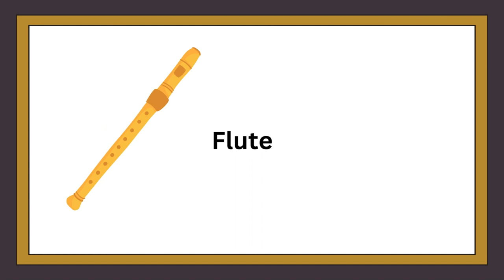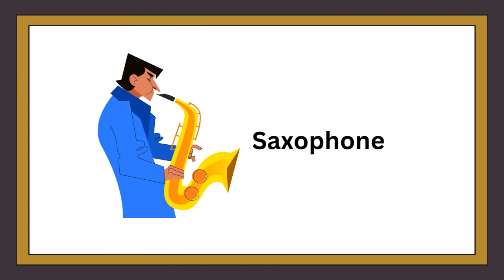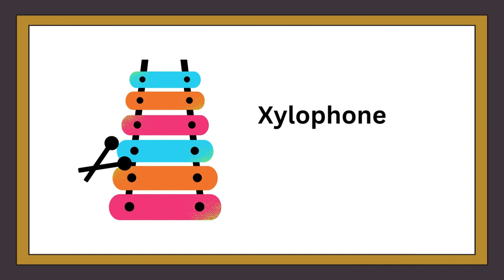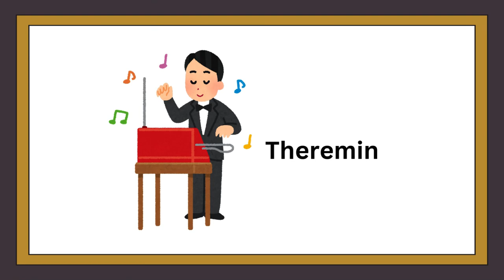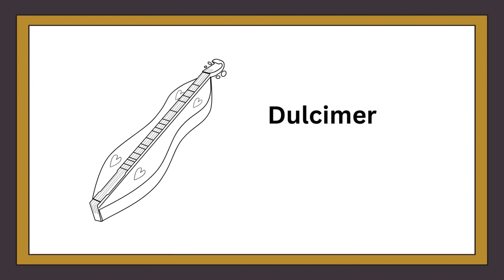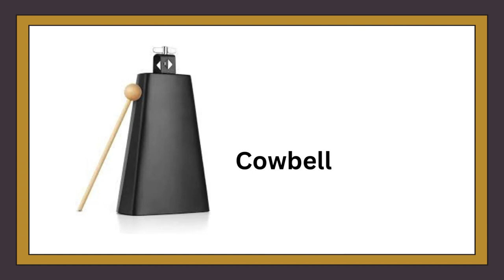Musical Instruments Vocabulary in English with Images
Learn the names of different musical instruments in English with this fun and educational video! Perfect for music lovers and English learners alike.
Musical Instruments Vocabulary in English with Images@learnEnglish53-j6t